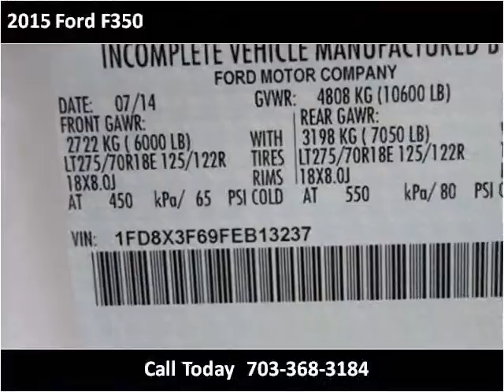2015 Ford F350 New Cars Manassas VA